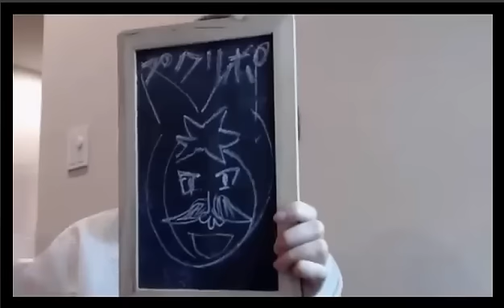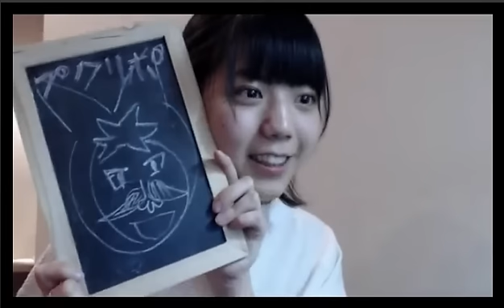【ドラハ始動！】【第５期初心者大使 兼田いぶき】熱い戦いの後 ＃５.3【ドラクエ１０】